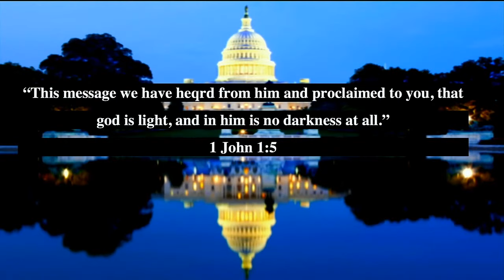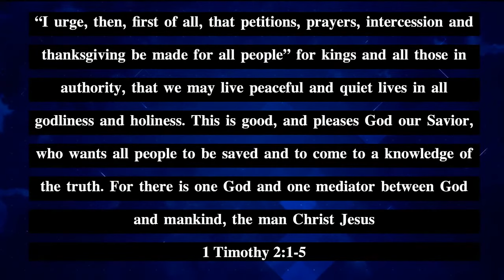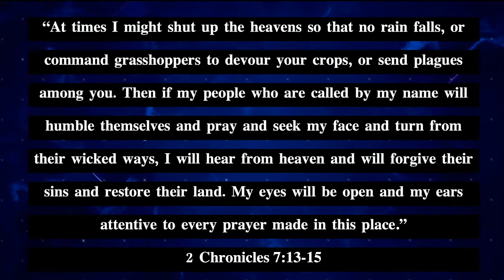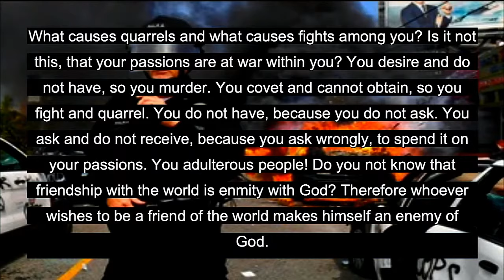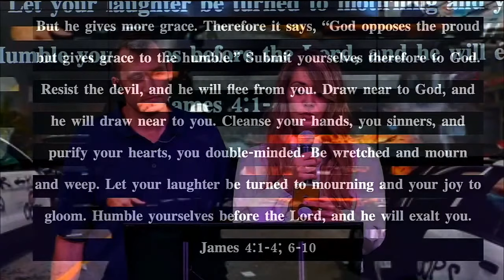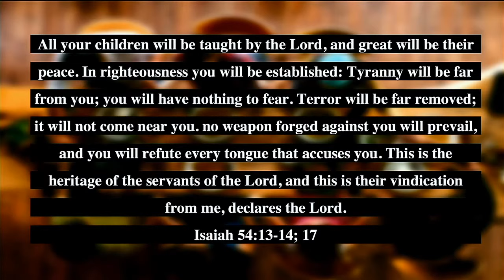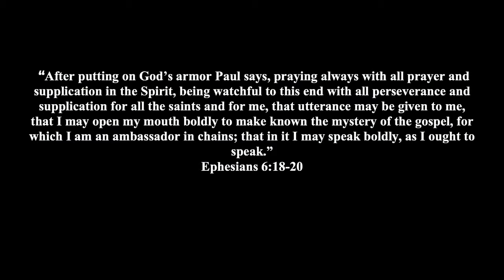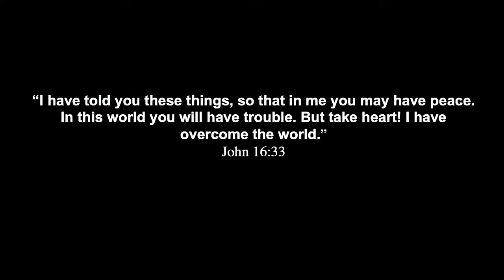Worship and Prayer for the Nation